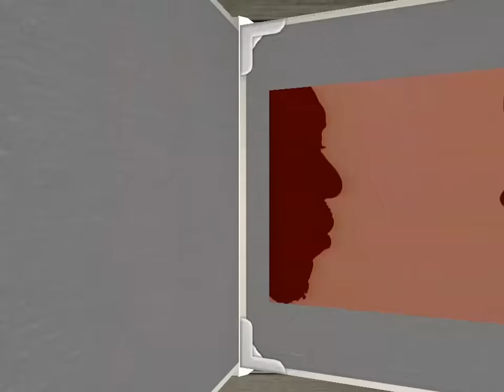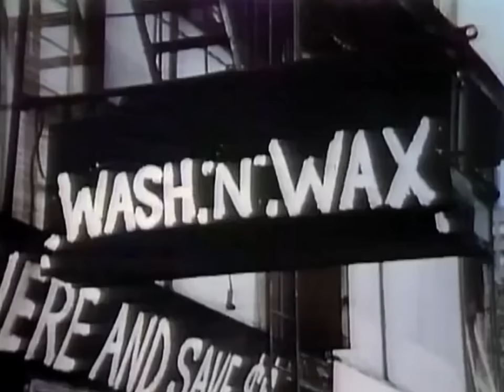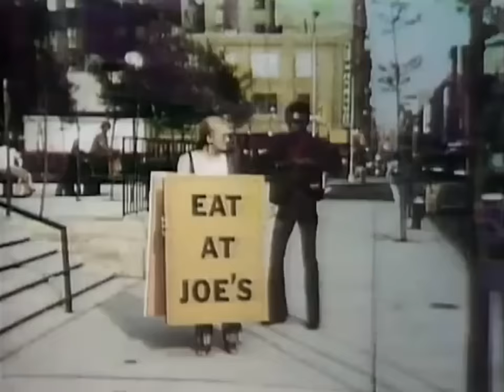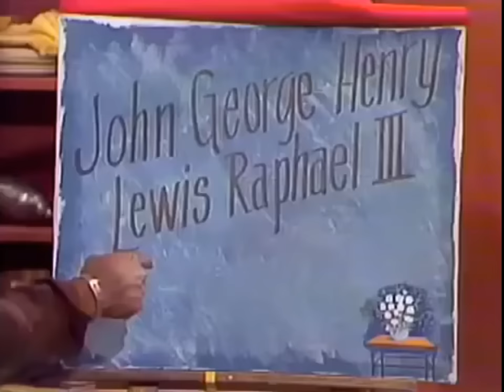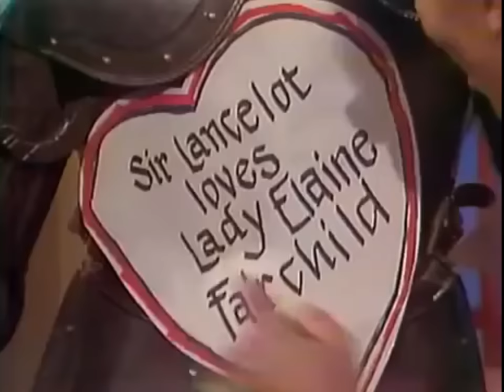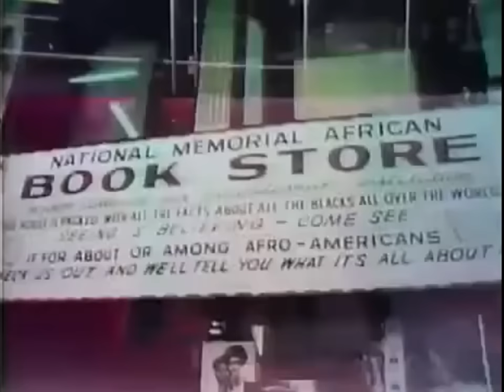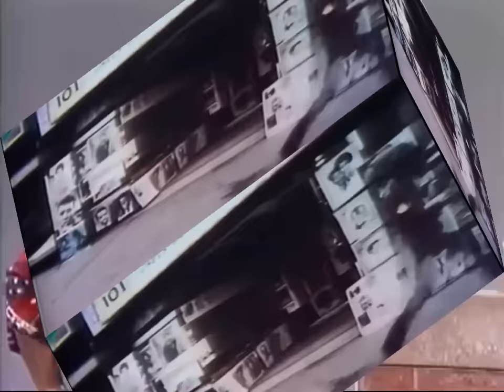The Electric Company segments with Morgan Freeman | 1970s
A few favorite moments of Morgan Freeman on The Electric Company.

The Electric Company is an educational children's television series created by Paul Dooley and produced by the Children's Television Workshop for PBS in the United States. PBS broadcast 780 episodes over the course of its six seasons from October 25, 1971, to April 15, 1977. After it ceased production in 1977, the program continued in reruns until October 4, 1985, as the result of a decision made in 1975 to produce two final seasons for perpetual use. The Workshop produced the show at Second Stage, located within the Reeves Teletape Studios (Teletape), in Manhattan, which had been the first home of Sesame Street. The Electric Company employed sketch comedy and various other devices to provide an entertaining program to help elementary school children develop their grammar and reading skills. Since it was intended for children who had graduated from CTW's flagship program, Sesame Street, the humor was more mature than what was seen there.

The original cast included Morgan Freeman, Rita Moreno, Bill Cosby, Judy Graubart, Lee Chamberlin and Skip Hinnant. Most of the cast had done stage, repertory, and improvisational work, with Cosby and Moreno already well-established performers on film and television. Ken Roberts (1971–1973), best known as a soap opera announcer (Love of Life; The Secret Storm), was the narrator of some segments during season one, most notably the parody of the genre that had given him prominence, Love of Chair.

Jim Boyd, who was strictly an off-camera voice actor and puppeteer during the first season, began appearing on-camera in the second season, mostly in the role of J. Arthur Crank. Luis Ávalos also joined the cast at that time.

Cosby was a regular in season one, and occasionally appeared in new segments during season two, but left afterward. Nevertheless, segments that Cosby had taped during seasons one and two were repeatedly used for the rest of the run, and Cosby was billed as a cast member throughout. Similarly, Chamberlin was a regular for the first 2 years, but also left after the show’s second season. But many of her segments were also repeatedly reused; and consequently, she was also billed as a cast member throughout the show's run.

Added to the cast at the beginning of season three (1973–1974) was Hattie Winston, an actress and singer who later appeared on the show Becker. Beginning in season four (1974–1975), Danny Seagren, a puppeteer who had worked on Sesame Street and also as a professional dancer, appeared in the role of Spider-Man; Marvel Comics published Spidey Super Stories that tied into Seagren's appearances as Spider-Man in character, who never spoke aloud or unmasked himself.